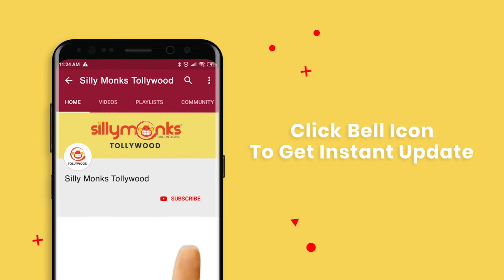Avishek Karthik Proposes Sai Dhanshika || kaathadi Movie | Silly Monks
Watch Avishek Karthik Proposes Sai Dhanshika

Cast & Crew: Avishek Karthik, Dhansika, Srinivasa Rao Kota, Sampath Raj, Motta Rajendran

Directed  by: S. Kalyan